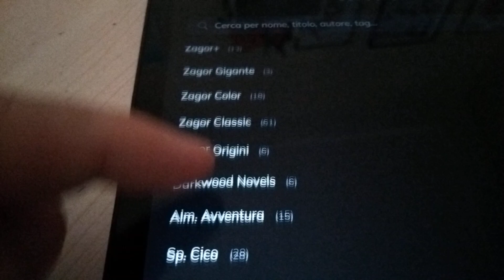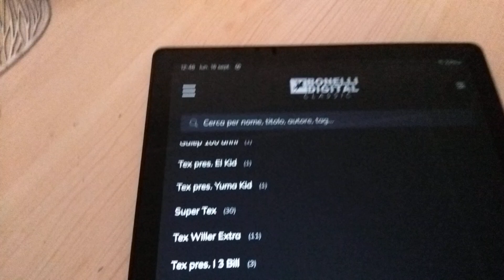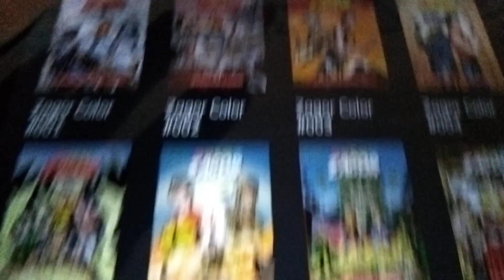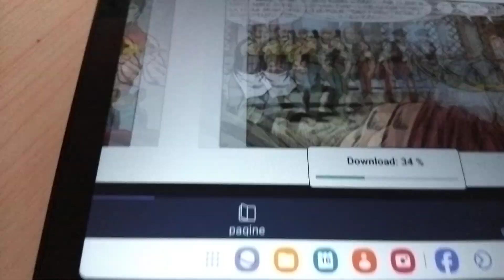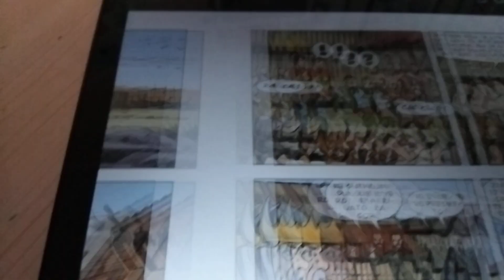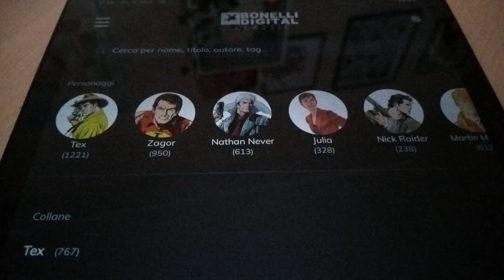FUMETTI ! ÉPISODE 6 L’APPLICATION BONELLI DIGITAL CLASSIC